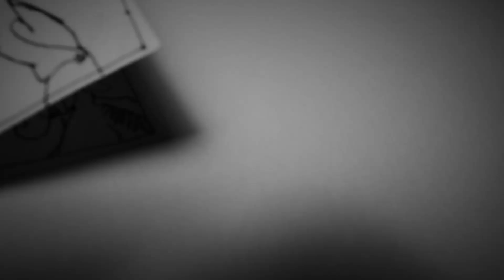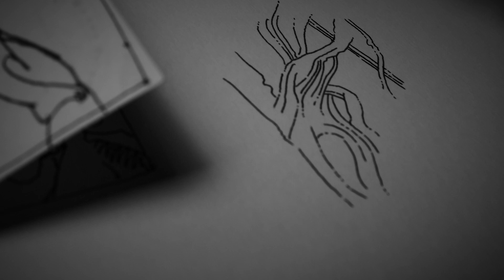d11222r § Abstract Ink drawing